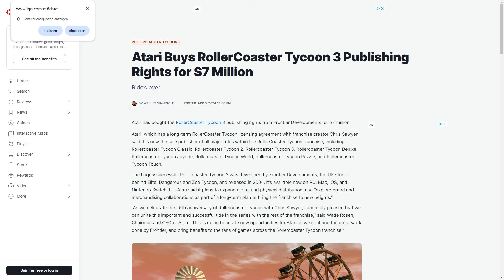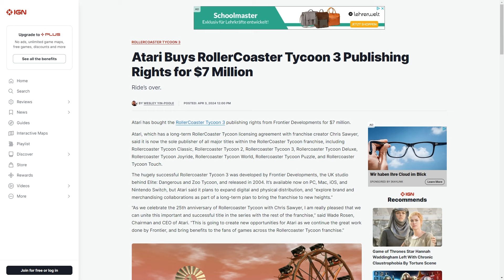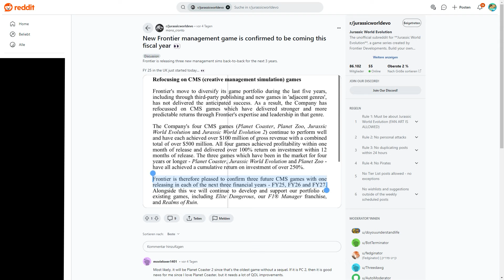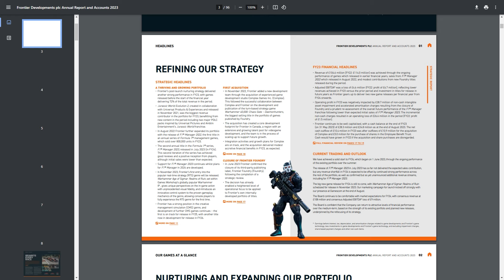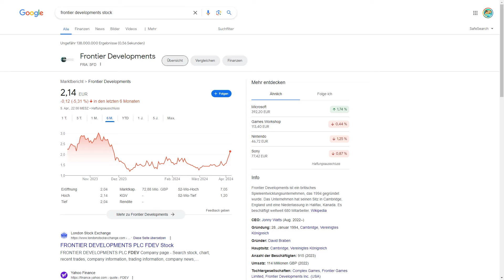New Game Announcement SOON? Frontier is moving!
So can we get Planet Coaster 2 already now? Lets discuss whats going on right now!

💻 Gaming Rig Specs:

CPU: i9 10850k
GPU: RTX 2080Ti
RAM: 64GB DDR4
Microphone: Elgato Wave 1